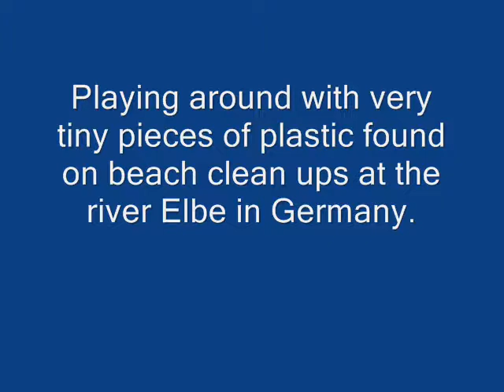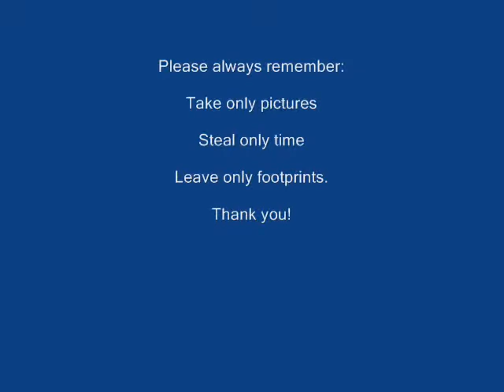Plastic Monster, Stop-Motion-Film-Practice. Music by Ian Britt, Title: Journey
Playing around with small plastic peaces - found on Beach Clean Ups at the River Elbe in Germany. Testing exposure and timing.

Thanks to Ian Britt - its mega awesome that I can use your music for my projects!